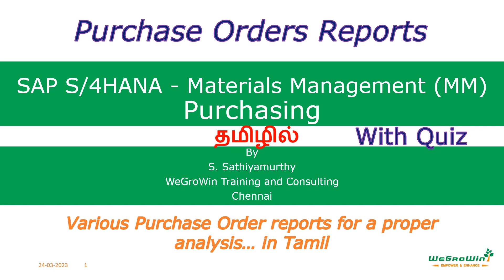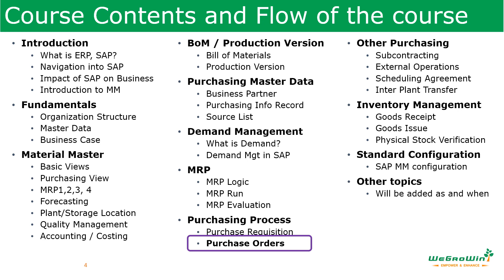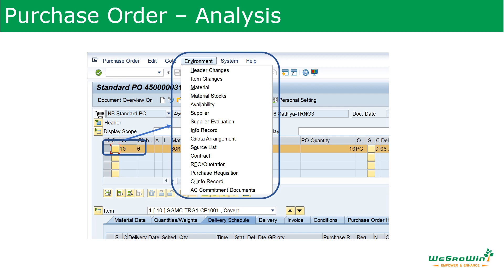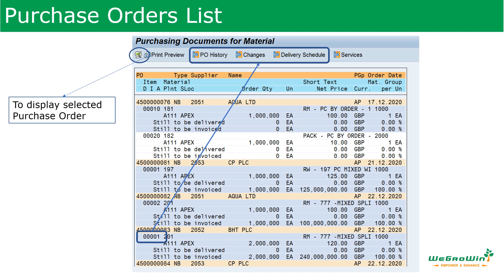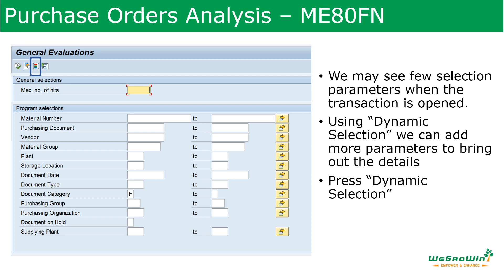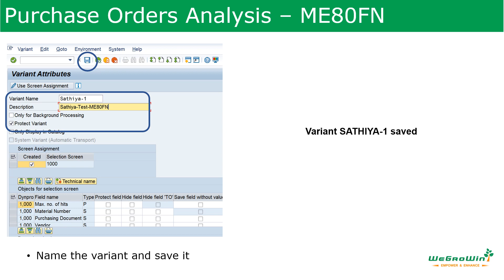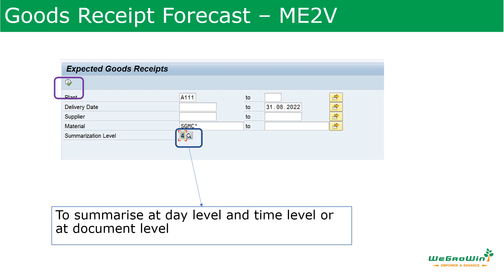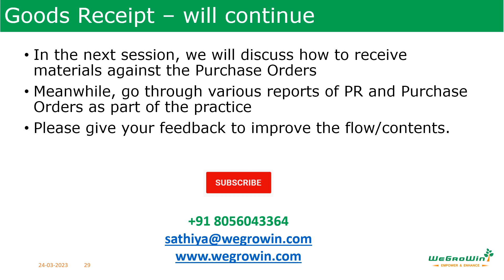SAP MM Tamil – Purchase Order Reports (S/4HANA Materials Management P2P Procure to Pay) 02-35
After converting PR to Purchase orders and releasing them to suppliers, Buyers must monitor those purchase orders proactively to receive the materials on time into organization. To facilitate this, SAP has provided many reports.
In this session, we discussed various purchase order reports and analysis of those purchase orders.